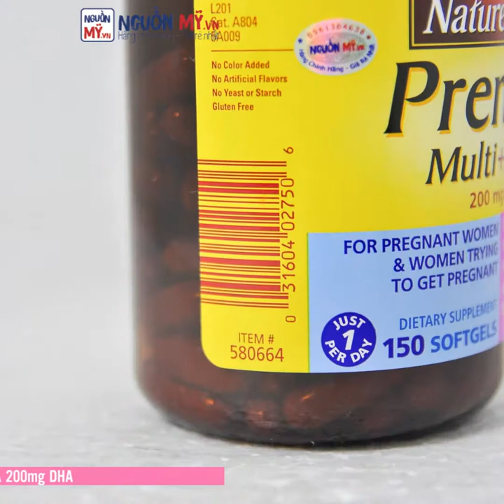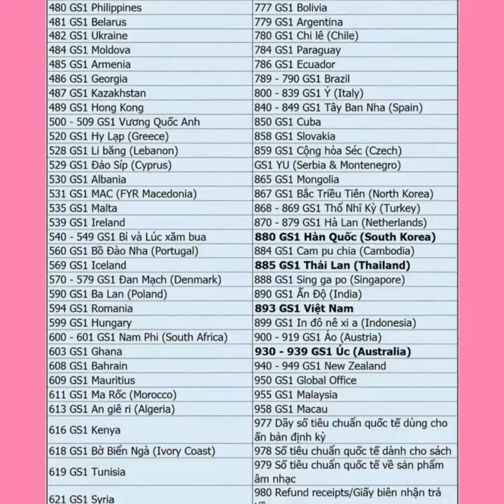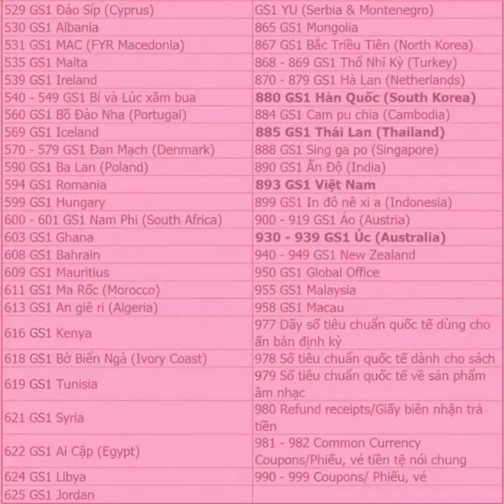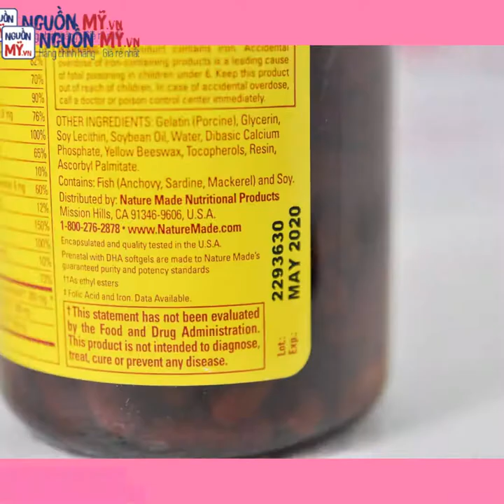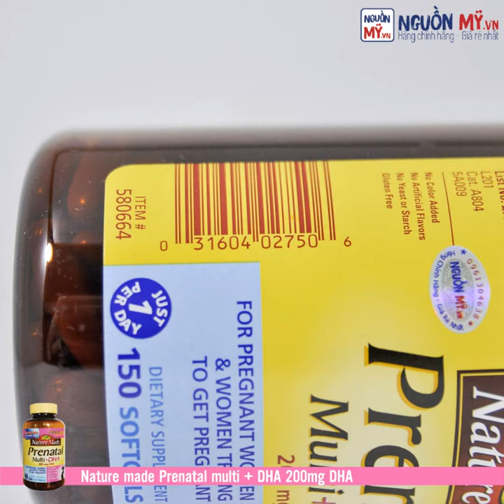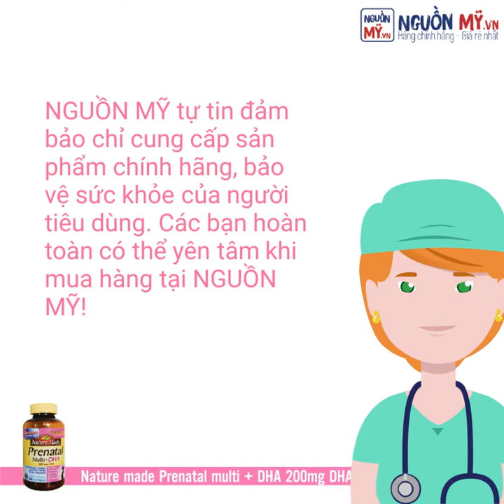Phân Biệt Thật Giả Vitamin Prenatal dha 150 viên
💥CÁCH PH N BIỆT NATURE MADE PRENATAL MULTI DHA THẬT VÀ GIẢ⚡️

🌈Khi mang thai, sức khỏe của mẹ và bé luôn được đặt lên hàng đầu. Trong thời gian thai kỳ này, việc bổ sung các vitamin cũng như cá dưỡng chất cần thiết là vô cùng quan trọng. Chính vì thế mà thuốc bổ cho bà bầu NATURE MADE PRENATAL MULTI DHA được rất nhiều các mẹ yêu thích và lựa chọn. Tuy nhiên trên thị trường hiện nay, có rất nhiều các mặt hàng nhái sản phẩm gây ảnh hưởng rất xấu đến sức khỏe của mẹ và bé. Do đó, sau đây mình sẽ hướng dẫn các bạn một số cách giúp phân biệt thật giả!

✅TÌM HIỂU THÔNG TIN GIÁ BÁN CỦA NATURE MADE PRENATAL MULTI DHA
🔹Đầu tiên bạn hãy kiểm tra mẫu mã và giá của sản phẩm trên các trang mạng xã hội lớn. Do NATURE MADE PRENATAL MULTI DHA được xuất xứ từ Mỹ nên 2 trang mạng xã hội bạn có thể tin tưởng đó chính là amazon.com và ebay.com.
Tìm hiểu giá của sản phẩm và hãy cộng các chi phí xách tay, thuế,... để ước chừng đưa ra được một mức giá được bán tại Việt Nam. Với những nơi được người quen xách tay về thì giá cũng gần như tương đương với giá Web.
🔹Điều này sẽ giúp bạn tránh đi được những sản phẩm hàng giả, vì các loại mặt hàng này thường có giá rẻ hơn rất nhiều so với cả giá quốc tế.

✅CHECK MÃ THUỐC NATURE MADE PRENATAL MULTI DHA
🔹Bất kỳ sản phẩm chính hãng nào cũng đều có mã vạch riêng được đăng kí theo tiêu chuẩn của quốc tế. Chính vì thế khi mua hàng các bạn có thể dùng các phần mềm check mã vạch như Barcode Scanner, Icheck,... để kiểm tra thông tin, nguồn gốc xuất xứ của sản phẩm. Nếu như mã vạch không hiện khi bạn kiểm tra thì chắc chắn đây là sản phẩm giả, chưa được đăng ký.

✅QUAN SÁT BẰNG MẮT
🔹Nature Made Prenatal DHA  chính hãng thì chữ in trên bề mặt sẽ có màu sắc rất sắc nt, không bị lem mực in. Ngược lại, đối với hàng giả thì các chi tiết trên sẽ có màu sắc nhạt hơn, không rõ ràng, nhiều sản phẩm còn bị sai lỗi chính tả.
🔹Hãy quan sát thật kỹ các thông tin được in trên vỏ chai, nguồn gốc xuất xứ, công ty sản xuất,...Ngoài ra bạn cũng nên quan sát hộp thuốc còn seal đầy đủ hay không và không có hiện tượng bị dán lại seal bạn nhé!

🎀Mong rằng bằng một số cách bên trên bạn có thể phân biệt và lựa chọn mua được sản phẩm Nature Made Prenatal DHA chính hãng.
🎀NGUỒN MỸ tự tin đảm bảo chỉ cung cấp sản phẩm chính hãng, bảo vệ sức khỏe của người tiêu dùng. Các bạn hoàn toàn có thể yên tâm khi mua hàng tại NGUỒN MỸ!

💌Hãy Inbox ngay cho NGUỒN MỸ để được tư vấn tốt nhất và nhận những ưu đãi cực kỳ hấp dẫn nhé!

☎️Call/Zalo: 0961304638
📍Add: 48/14 Đường số 6, Phường Hưng Hòa B, Quận Tân Bình, TPHCM.